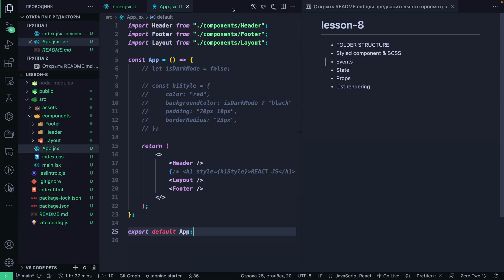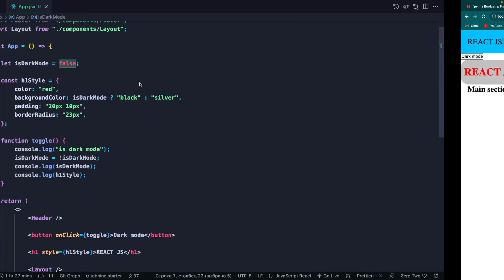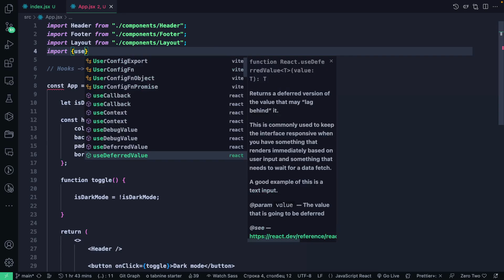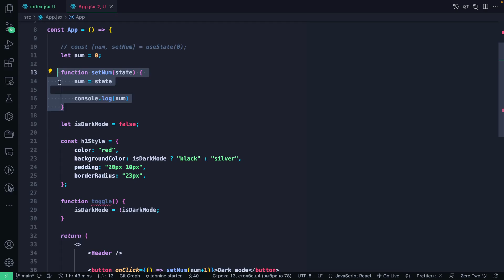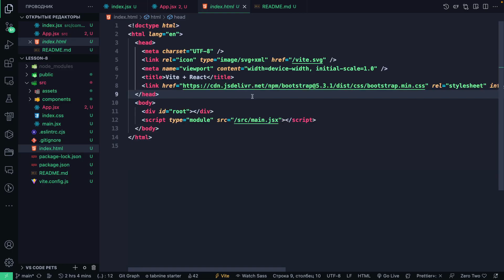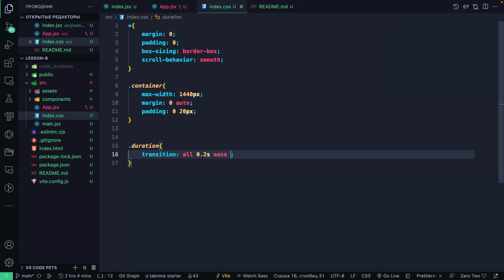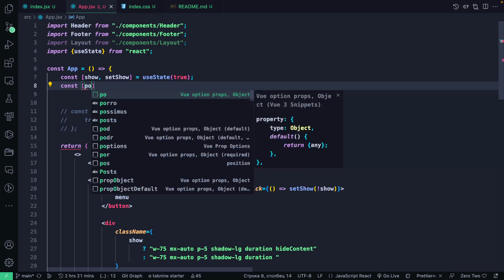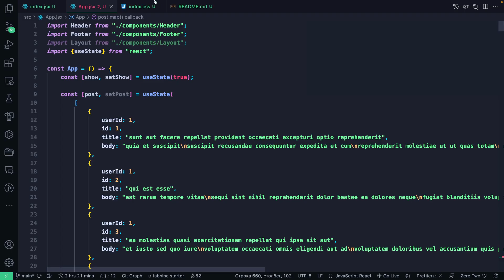React kurs - 2 - dars davomi